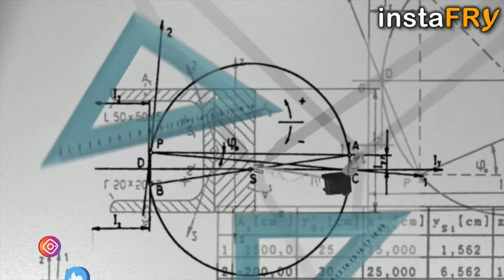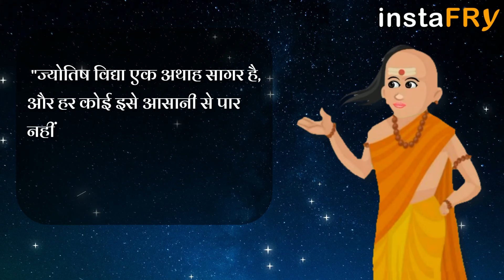वराहमिहिर की कहानी | Story of Varahamihira | India's Multi-Talented Scientist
This video features Life Story of Varahamihira, who was a Genius Indian scientist and scholar of ancient times. Varahamihira was an astrologer, astronomer and polymath expert, whose name is written in golden letters in Indian History. He was born in 505 CE and he was a native of Kapitba of Avanti Region (Modern day Malwa). Credited with writing several authoritative texts on astronomy and astrology, Varahamihira understood and introduced the zodiac signs, predictive calculations for auspicious ceremonies and astrological computations.

Varahamihira improved the accuracy of the sine tables of Aryabhata.  It is also recorded that he is the first one to find a 4×4 magic square. Varahamihira had contributed extensively to the physics subject as well. ‘Muhurat’, a well-known concept of checking the time and predicting the auspiciousness of that time is also believed to be founded by Varahamihira. Varahamihira learnt the Greek language and spoke highly about the Greeks (also known as Yavanas in his writings). Varahamihira was so genius that he came to be considered as one of the Navaratnas (nine jewels) from the Vikramaditya’s court.

Varahamihira’s topmost and most intelligent work is considered as his contribution to the Brihat Samhita, an encyclopedia that talks about temples, architecture, timekeeping, planetary motions, eclipses, rainfall, mathematics, gemology, perfumes, seasons, cloud formation and many more things.

यह कहानी है भारत के महान एवं प्रतिभावान ज्योतिशचार्य, खगोलशास्त्री और गणितज्ञ वराहमिहिर की। वराहमिहिर के बचपन का नाम मिहिर था। उन्हें ज्योतिष की शिक्षा अपने पिता से मिली। एक बार महान खगोल विज्ञानी और गणितज्ञ आर्यभट्ट  कुसुमपुर में  कार्य कर रहे थे। उनकी ख्याति सुनकर, मिहिर भी उनसे मिलने, आ पहुँचे। वे आर्यभट्ट से इतने प्रभावित हुए कि ज्योतिष और खगोल ज्ञान को ही  उन्होंने अपने जीवन का ध्येय बना लिया। मिहिर अपनी शिक्षा पूरी करके उज्जैन आ गए। उज्जैन विद्या और संस्कृति का केन्द्र था। उनकी विद्वता से प्रभावित होकर गुप्त सम्राट, चन्द्रगुप्त विक्रमादित्य ने मिहिर को अपने नौ रत्नों में शामिल कर लिया, और उन्हें राज ज्योतिषी, घोषित कर दिया। वराहमिहिर वेदों के पूर्ण जानकार थे। वे हर चीज को, आँख बन्द करके स्वीकार नहीं करते थे। उनका दृष्टिकोण पूरी तरह से वैज्ञानिक था। वराहमिहिर ने पर्यावरण विज्ञान, जल विज्ञान,  और भू-विज्ञान के सम्बन्ध में, कुछ महत्वपूर्ण तथ्य उजागर कर, आगे के लोगों के इस विषय में चिन्तन को एक दिशा दी। वराहमिहिर का कहना था,  "ज्योतिष विद्या एक अथाह सागर है, और हर कोई इससे, आसानी से पार नहीं कर सकता। मेरी पुस्तक, एक सुरक्षित नाव है, जो इसे पढ़ेगा, उसे यह, पार ले जायेगी।" उनका यह कथन कोरी शेखी नहीं है, बल्कि आज भी ज्योतिष के क्षेत्र में उनकी पुस्तक को, "ग्रन्थरत्न" समझा जाता है।

Inspired by: @The_Dash_Cammer